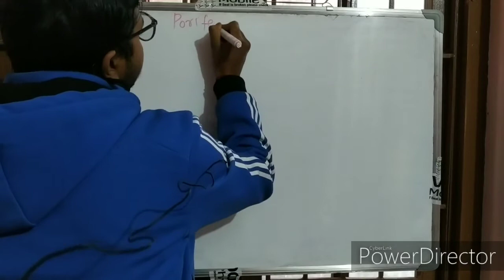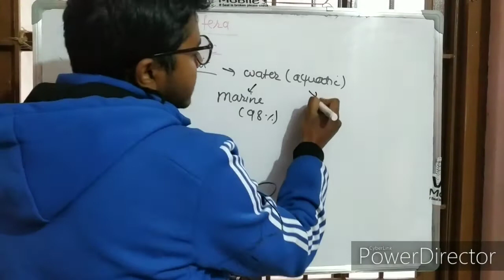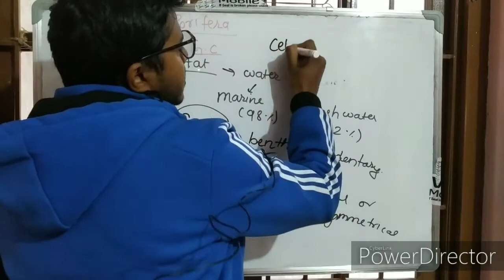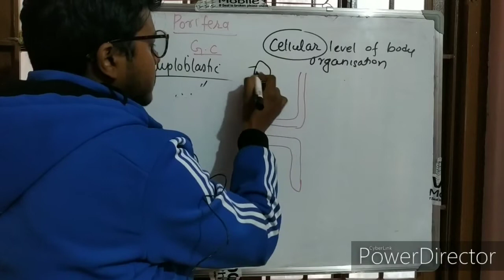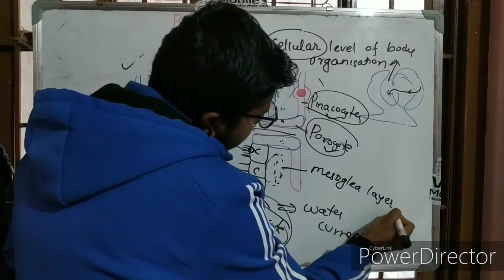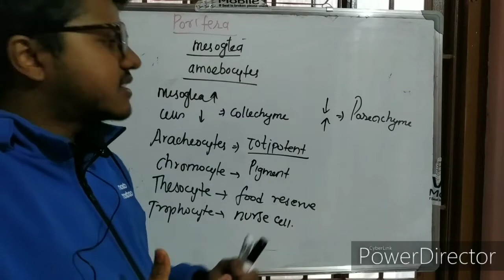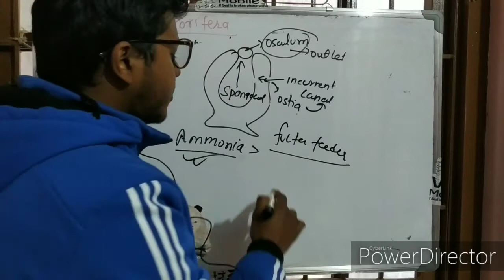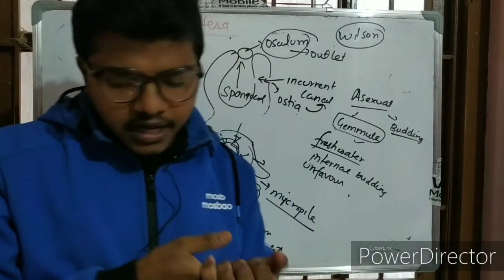Porifera ( General characteristics )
This video explains the general characteristics of phylum porifera in the following headings
1. Habitat
2. symmetry
3. germ layer
4. mesohyal layer
5. sexual reproduction